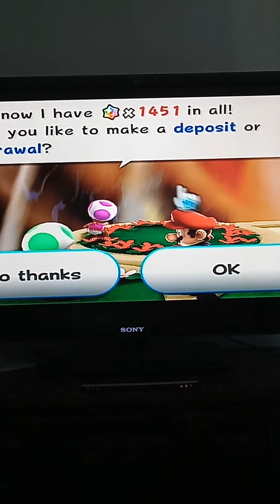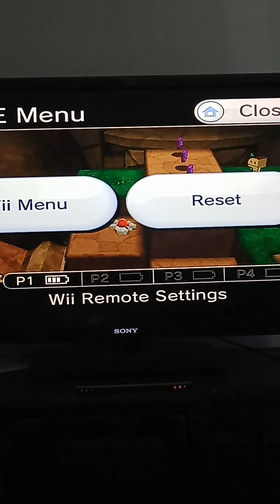super Mario galaxy 2 episode 26